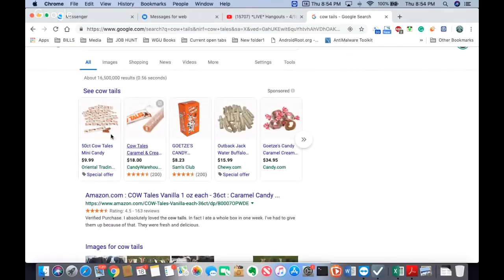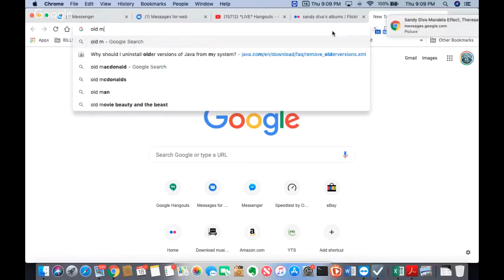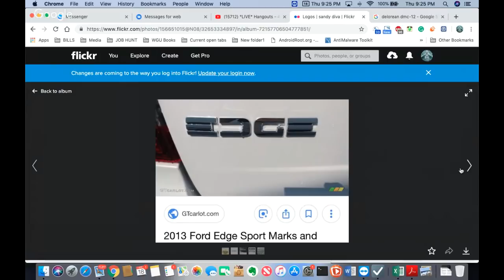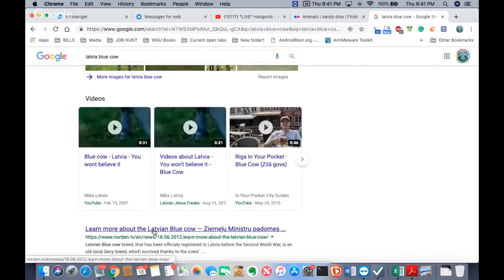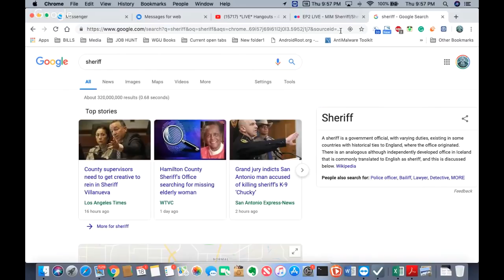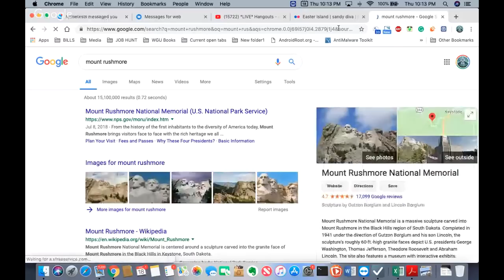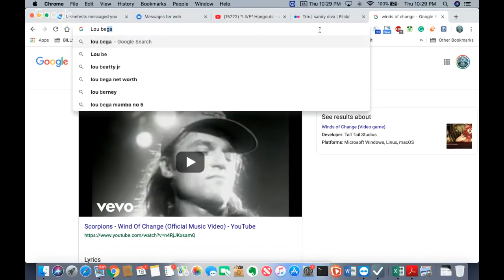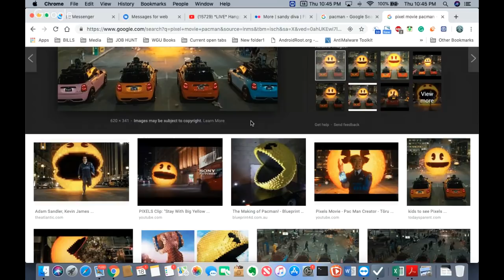*LIVE* Hangouts - 4/18/2019 - The World Spins Madly On with a slew of new Mandela Effects!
Friday Premier Show
“EP2LIVE”

Birthdays and Shoutouts
4th Lori Ann Lothian
11th Jennifer Barnes & Joanne  Steene
13th Samuel Gillman
13th Jerry Hicks "Dark Wolf  Den"
14th Eman
27th Anthony  Susso
28th Mrs. MA

Announcement:

Kryptonian originally found the change in the first Superman to Rick Alyn not George Reeves

Residue:

T - Cow Tales /Tails
T - Interview with A vampire costumes
T - IWAV Magazine Ad
T - Monopoly tattoo with double dollar sign
T - More Monopoly Residue
S - Fiver - Old Earth Residue
S - Uncle Sam Figurine
T - Clock costume Residue
T - Old MacDonald Song Residue
T - Chic Fil A Residue

Logo Changes:

S - Cadillac Escalade
B - Oreck
S - Rite Aid has a weird R (not merged)
B - Behr
S - Nexxus
S - Grainger
S - STP wavy T and Pointed P
S - Mobilgas is one word now
S - Ford Escape
B - Pearl Vision (google)
T - Activia
T - Rain Man - RA merged
S - Honey Maid has been merged across 2 logos and it’s been like the current version for 7 years
S - Snap-On has the dash IN the O since at least 2014
S - Dodge Dakota and Dodge broken
B - Yaris
T - Crunch Berries Rs are off
S - DHL has been broken since 1983
B - WorldPants

Mandela Animals:

Need Input & Brian S saying birds chirp loudly at 1-3am for some weird reason now

T - Comet Moth
T - Sea Angel
T- Spanish Dance Fish
T - albino Pink bellies side neck
S - Purple squirrel captured in Pennsylvania
T - Vulturine Guineafowl
T - Mary River Turtle
T - Sage Grouse
S - NEW UNAMED “Troll”
T - SouthWestern Spiny Tailed Gecko
T - Lamprey
T - Lumpsucker
T - Marine Iguana only one in the world
T - Fish Hook Ant
T - Black Lizards
S - Aqua Blue Iguanas
T - Blue Parrot Fish
T - Red lipped Bat Fish
T - Red Faced Monkey
T - Amazon Milk Frog
T - Saddle back caterpillar
S - Latvia Blue Cows exist
S - American Rainforest Planthopper
T - Alligator Lizards
S - Pink Lizards, Boa Constrictor, legless worm wizard, bearded dragon

B - SpiderMan Spiders Of The Multiverse/Spiderverse

Hazel Fiver - Sherriff or Sheriff

Thomas Rainy - Wonder Woman from Dark to Lt blue and the boots have white stripes now (some remember all blue some remember all red)

Matt Reed Posted - Wonder Woman Cape Change

T - Lemonheads is Lemonhead now

S -Lucky (charms) has always had a blue shirt

Hazel Fiver - Marlboro Beer exists now from the 70s and fetched up to $1000 a bottle for collectors

Mandela Affected - Pay no attention the/that man behind the curtain

S - The Easter Island statues now have eyes and they all seem to be frowning now some have hieroglyphs on them

T & S - Mount Rushmore again
Washington’s collar, he looks like Michael Landon, their eyes are more lifelike because of a protruding stone that I don’t remember, Jefferson looks like he was cut up in a knife attack with all the cracks on his face

??? - Siegfried and Roy. neither died from a tiger attack BOTH still alive

Laila Melchior- Black Box song Right/Ride on time

Jeffrey - The Backstreet/Backstreet Boys

Jeffrey - The Thompson/Thompson Twins

Recall Vector - Jepardy/Jeopardy

S - Blue mushrooms are a thing now the Indigo Milk Cap Mushroom

S - The Beach Boys are changing

Eon Roo - Winds/Wind of Change

S - The Scorpions/no the

S - Trix Rabbit had a black nose

S - Lou Vega/Bega

T - Mary Janes/Jane

S - Pop has a white hat (Rice Krispies)

S & T - Swiss Miss: Girl Gone, Girl Change, Hat & Swiss Miss Pudding Bars

B - PAC-MAN changed again (google changes)